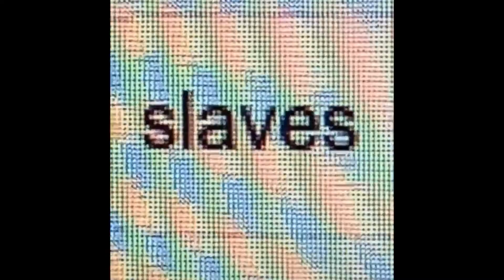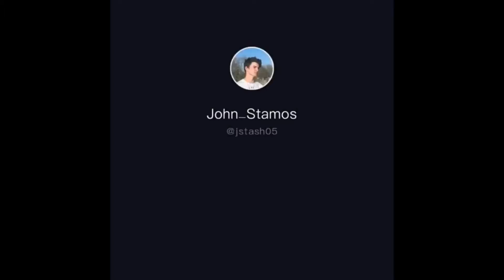Funny TIK toks